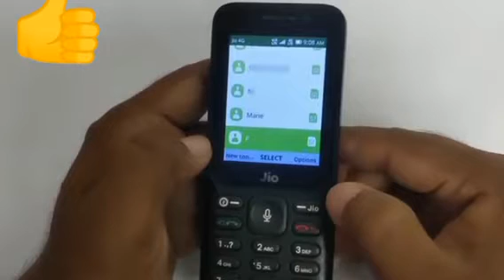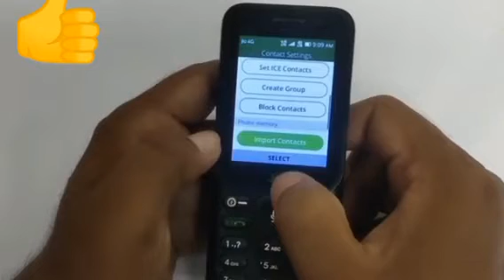Jio Phone Blacklist Number Kaise Nikale | Jio Phone Me Block Number Ko Unblock Kaise Kare